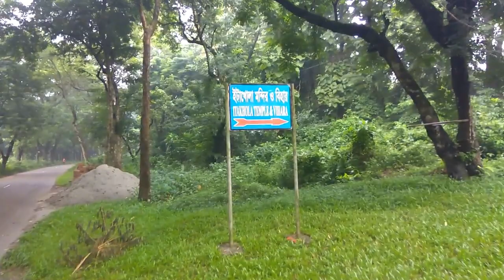Historical Places of Comilla | Comilla Itakhola Mura | কুমিল্লা ইটাখোলা মুড়া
1. Historical Places of Comilla.

2. Comilla Itakhola Mura

3. কুমিল্লা ইটাখোলা মুড়া বা ইটখোলা মুড়া।

কুমিল্লা। ঢাকা শহর থেকে অত্যন্ত নিকটতম দূরত্বে (৯২ কি.মি.) অবস্থিত একটি জেলা। ঢাকার ব্যস্ত জীবন থেকে অন্তত একদিনের জন্য ছুটি নিতে চাইলেও এটি হতে পারে একটি অন্যতম গন্তব্যস্থান।ইতিহাসের অন্যতম প্রাচীন এই জেলায় দেখার মত রয়েছে অনেক কিছু। তারই মধ্যে উল্লেখযোগ্য কুমিল্লা ইটাখোলা মুড়া নিয়ে সাজানো হয়েছে আমার এই নতুন তথ্যচিত্রটি । সামনে আর ও দেখানো হবে- ময়নামতি, ময়নামতি ওয়ার সিমেট্রি, শালবন বিহার, বার্ড (BARD), ধর্মসাগর দীঘি এবং অরিজিনাল মাতৃভাণ্ডারের রসমালাই। সবাইকে দেখার জন্য আমন্ত্রণ রইলো।

Comilla is a district of Bangladesh located about 100 kilometers south east of Dhaka. Comilla is bordered by Brahmanbaria and Narayanganj districts to the north, Noakhali and Feni districts to the south, Tripura of India to the east, and Munshiganj and Chandpur districts to the west. The district was renamed Comilla in 1960. Established as the Tippera or Tipperah district of Bengal by the British in 1790, it included the Sub-divisions of Brahmanbaria and Chandpur which eventually became separate districts in 1984. The naming of Comilla is debatable by historians. But among the current opinions fairly acceptable opinion found in the travel Writing of Chainik traveler “Wang Choang” when he traveled the Samtat state. In his description we found a name “Kiamolonkia” that turned into Comilla. A large portion of historians accept the opinion. The Comilla region was once under the ancient Samatat state and next included in Tripura State. Comilla has a total area of 3085.17 square kilometers. It is bounded by Burchiganj and Tripura on the north, Laksham and Chauddagram on the south, and Barura on the west. Major rivers passing through Comilla include the Gumti and the Little Feni. There are many interesting places in Comilla to visit. In this travel documentary, we will show you Mainamati, Mainamati War Cemetry, Shalbon Bihar, BARD, Dharmasagar, Rashmalai of Matrivandar.

ইটাখোলা মুড়া বাংলাদেশের কুমিল্লা জেলার ময়নামতী অঞ্চলে অবস্থিত একটি প্রত্নতাত্ত্বিক সৌধস্থল। এটি কুমিল্লা সদর উপজেলার হতে পশ্চিম দিকে ৮ কিমি দূরে কোটবাড়ি সড়কের ওপারে রূপবান মুড়ার উল্টোদিকে অবস্থিত। এই প্রত্নস্থান পাহাড়ের গায়ের তিনটি স্তরে বিদ্যমান। প্রাচীনকাল থেকেই এই স্থানটি ইট পোড়ানোর খনি হিসেবে ব্যবহৃত হয়ে আসছে। এজন্যই এর এরকম নামকরণ করা হয়েছে।

ইটাখোলা মুড়ায় বেশ কয়েকবার খননকাজ চালিয়ে বড় বড় কিছু বৌদ্ধস্তূপ ও এসব স্তূপ থেকে ৪২ মিটার উত্তরে সংলগ্ন একটি বৌদ্ধ মঠের সন্ধানও পাওয়া গেছে। ধারণা করা হয়, এই প্রত্নস্থানটিকে পাঁচটি সাংস্কৃতিক যুগ অতিক্রম করতে হয়েছে। পূর্ববর্তী তিন সাংস্কৃতিক কালপর্যায়ের নির্দশনগুলো পরবর্তীকালের ধ্বংসাবশেষের নিচে চাপা পড়ে রয়েছে। এজন্য সব নিদর্শনগুলো উদ্ধার করা সহজ হচ্ছেনা।

এই স্থানের মূল আকর্ষণ বিস্তীর্ণ স্তূপ কমপ্লেক্স। ১৩.১ বর্গমিটার ভিতের উপর অবস্থিত এই স্তূপটি নিরেটভাবে নির্মিত। স্তূপের পূর্ব বা সম্মুখভাগের মধ্যস্থলে একটি ক্ষুদ্র পীঠস্থান রয়েছে যার আকৃতি ২.৪ মি. এবং ২.১ মি।

1.Shalbon Bihar Moynamoti Comilla District in the Bangladesh
2.Moynamoti Comilla District in the Bangladesh
3.Comilla Moynamoti Shalbon Bihar
4.Visit Historical Place Mainamati Shalbon Bihar and Black Stone In Museum,Comilla Bangladesh
5.Ten Must Visiting Tourist Attractions In Comilla
Watch this full video and enjoy. Thank you